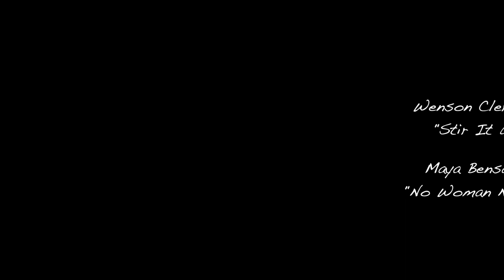Scuba Diving in Fiji - Beqa Lagoon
Fiji had some of the most spectacular coral reefs and widest variety of fish that I have ever seen. The diving was truly breathtaking. The staff and crew at Beqa Lagoon Resort were equally spectacular.